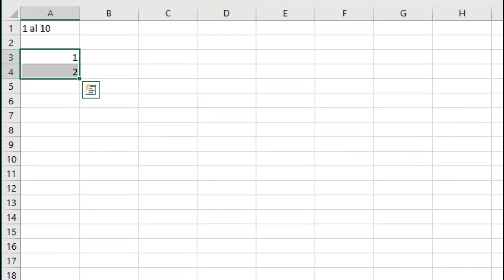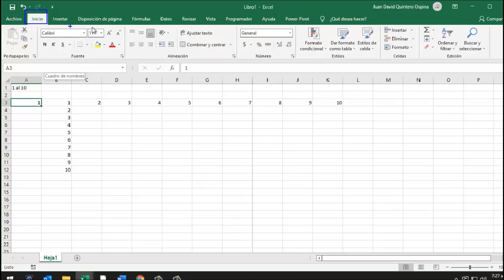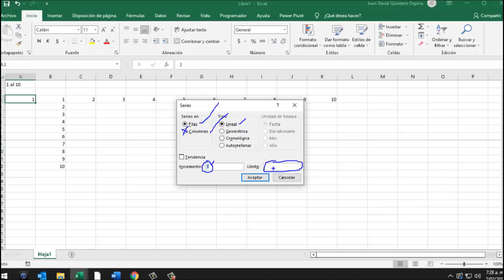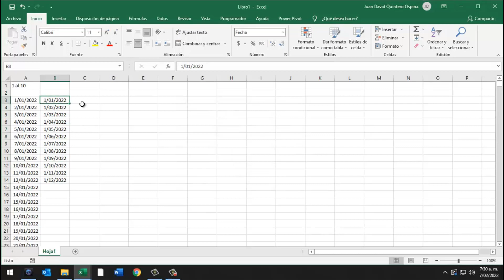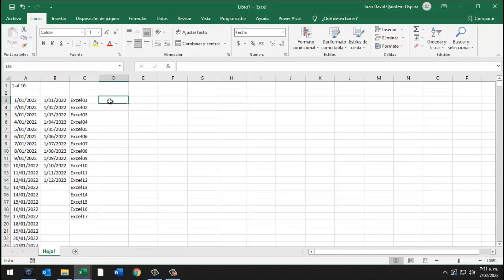REVELO 9 TIPS para Crear Series Numéricas, Meses, días de la semana, Fechas y Alfanuméricas en Excel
Aprende como crear series numéricas, de meses, días de la semana, fechas, alfanuméricas, con intervalos de números y personalizadas en Excel

0:00 Introducción
0:30 Método 1
1:06 Método 2
1:48 Método 3
3:02 Crear series numéricas con intervalos
3:33 Como crear series de meses en Excel
3:44 Como crear series de la semana en excel
3:58  Series de fechas en excel
5:24 Series alfanuméricas en excel
5:42 Crear series personalizadas en excel